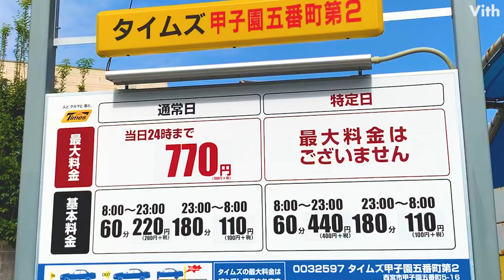兵庫・西宮市にある当日24時まで770円の駐車場【タイムズ甲子園五番町第2】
兵庫・西宮市にある当日24時まで770円の駐車場です。

住　　所：兵庫県西宮市甲子園五番町１６−６